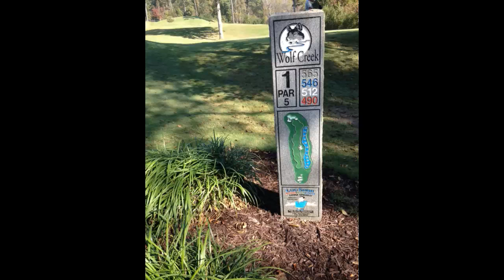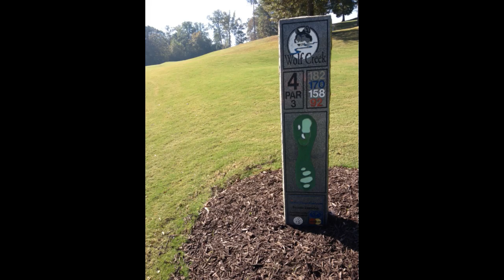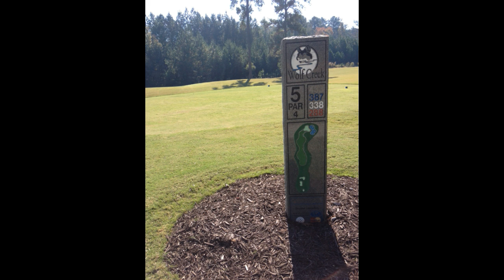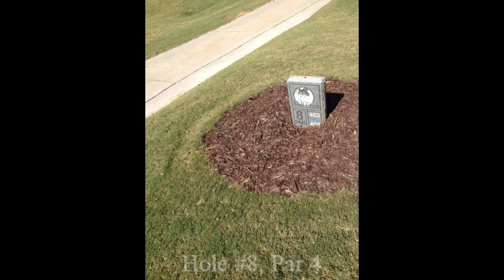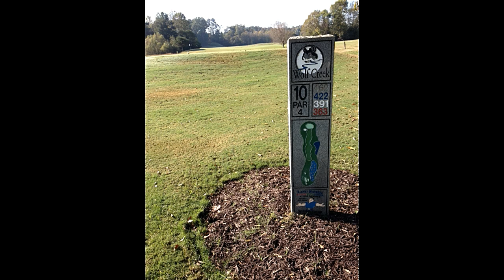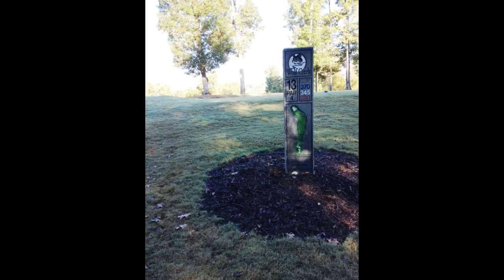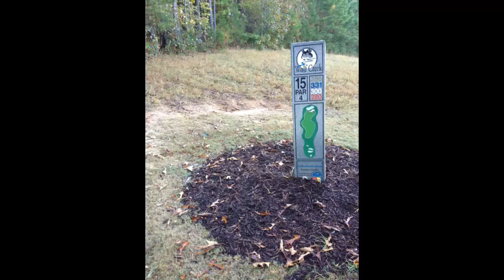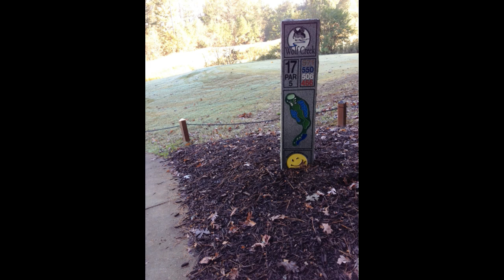Wolf Creek Golf Course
View all 18 holes from our drone video